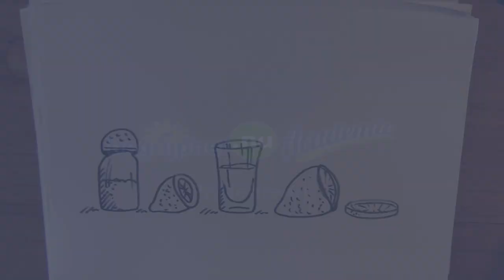24 juli - Tequila - hoe teken je dat?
Vandaag gaan we Tequila tekenen